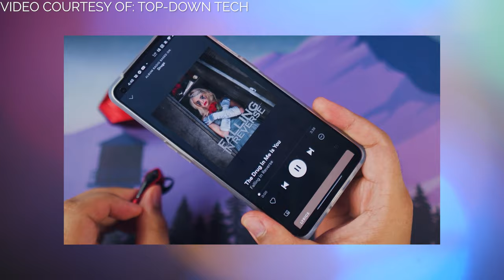PAANO NGA BA PUMILI NG WIRELESS EARPHONES? TUTULUNGAN KITA!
Sobrang dami ng TWS or True Wireless Stereo earphones! Kaya sigurado ako, marami sa inyo ang nalilito kung paano nga ba makahanap ng "the one" para sa inyo. Sa video na 'to, tutulungan ko kayo kung ano ba dapat ang mga aspeto na dapat n'yong tutukan kapag namimili kayo ng TWS earphones.